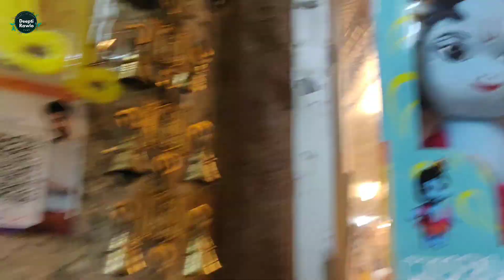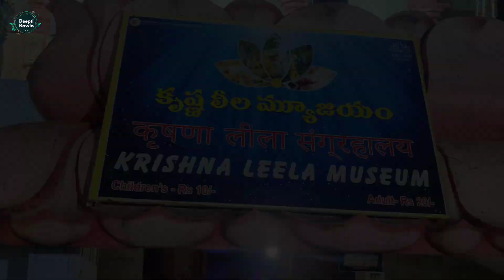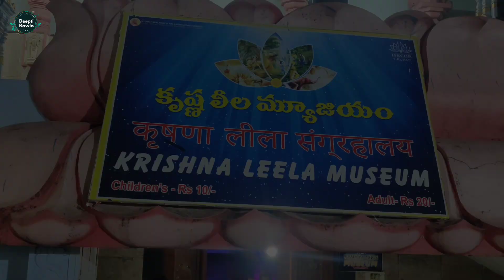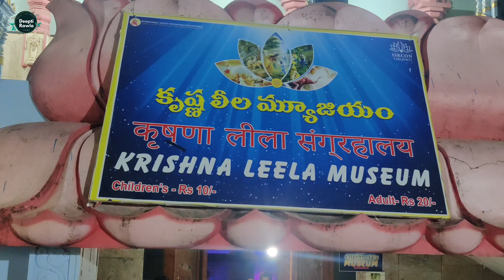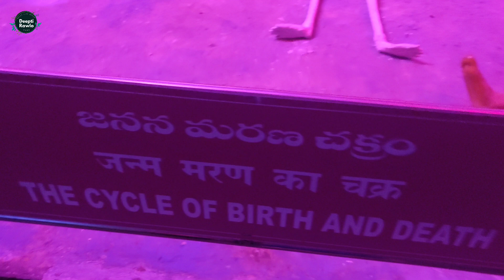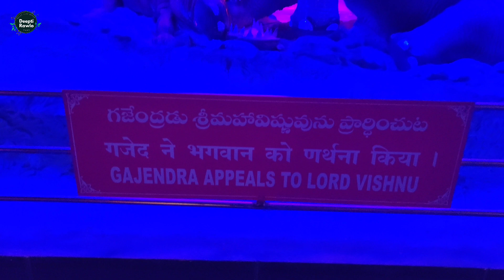ISKCON Temple Tirupati🙏|Hare Krishna Lotus Temple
Hare Krishna 🙏 Friends!
Today I’m going to show you ' ISKCON Temple Tirupati🙏|Hare Krishna Lotus Temple ' Watch full video because I share complete  information about  This Temples with you guys and if you like it don’t forget to like , share and subscribe this video!